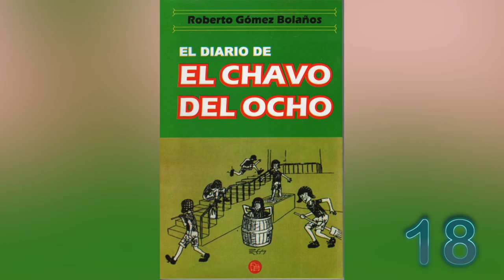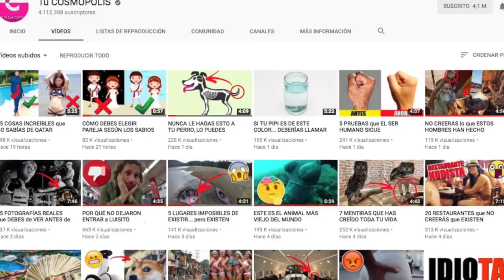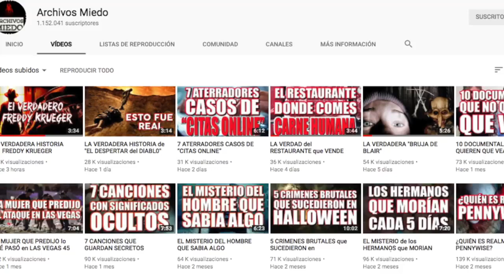30 COSAS QUE NUNCA SALIERON EN CAMARA CHAVO DEL 8